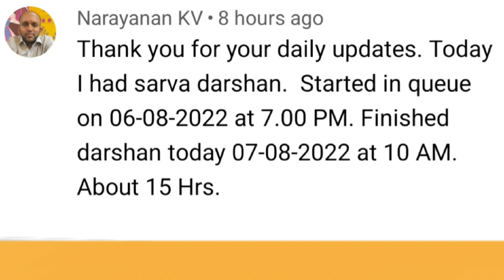திருமலை... சர்வ தரிசனம்... accommodation...